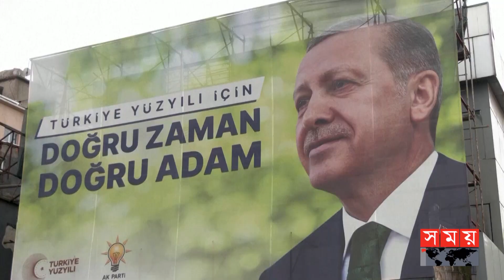পশ্চিমাদের পর এবার মধ্যপ্রাচ্যের দিকে এরদোয়ান | Tayyip Erdogan | Turkey Crisis | Prince Salman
ভয়াবহ অর্থনৈতিক সংকট পার করছে তুরস্ক। সমস্যা সমাধানে এবার উপসাগরীয় তিন দেশ সফরে বেরিয়েছেন তুরস্কের প্রেসিডেন্ট রিসেপ তাইপ এরদোয়ান। সোমবার সৌদি আরবে গিয়ে যুবরাজ মোহাম্মদ বিন সালমানের সঙ্গে বৈঠক করেছেন তিনি। ধারণা করা হচ্ছে নিজেদের মধ্যে সম্পর্ক উন্নয়ন এবং বিনিয়োগ বাড়াতেই বহুদেশীয় সফরে বের হয়েছেন এরদোয়ান।

Türkiye is going through a terrible economic crisis. To solve the problem, Turkish President Recep Tayyip Erdogan has gone on a tour of three Gulf countries. He went to Saudi Arabia on Monday and held a meeting with Crown Prince Mohammed bin Salman. It is believed that Erdogan has embarked on a multi-country tour to improve relations and increase investment between them.

পশ্চিমাদের পর এবার মধ্যপ্রাচ্যের দিকে এরদোয়ান | Recep Tayyip Erdogan | Turkey | Prince Salman | Somoy TV

Somoy TV: t.ly/Se1z
Somoy TV Bulletin: t.ly/iqIq
Somoy Entertainment: t.ly/3dWC
Somoy Sports: t.ly/iASp
SOMOY TV ISLAMIC: t.ly/zU6a

Somoynews.tv: t.ly/Y7ab
খেলার সময়: t.ly/xJ5H
সময়ের গল্প: t.ly/EW3M
এ সময়ের বাণিজ্য : t.ly/m3ir

Groups:
Somoy TV (Official)✅: t.ly/ajiO
Somoy Entertainment✅: t.ly/8CLh
Somoy Business✅: t.ly/4xaJ